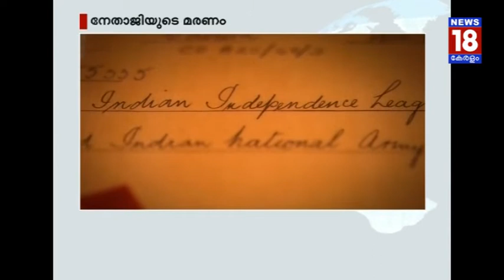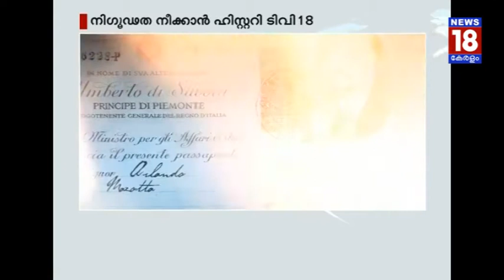എസ് ഐ വണ്ടി നശിപ്പിച്ചു – Police Officer Allegedly Destroys Vendor’s Vehicle – News18 Kerala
വിനായകൻ്റെ കുടുംബത്തെ മുഖ്യമന്ത്രി അവഗണിച്ചെന്ന്
Vinayakan’s family accuses chief minister of not considering them

അമ്മയും മകളും കുത്തേറ്റ് മരിച്ചു
Mother and daughter found stabbed to death